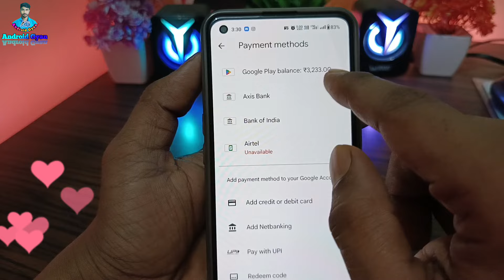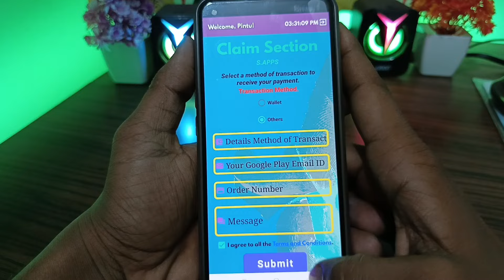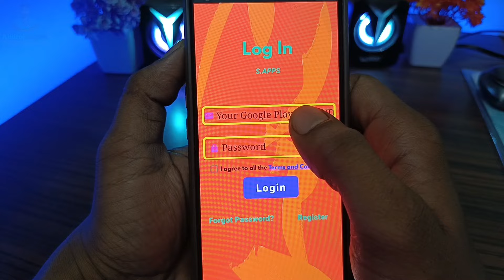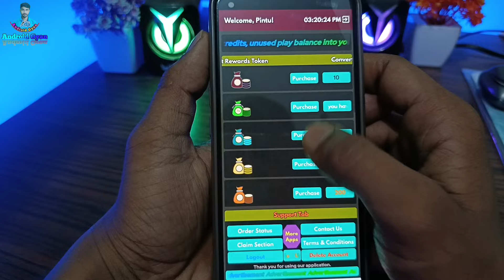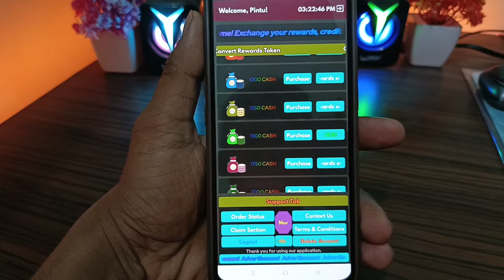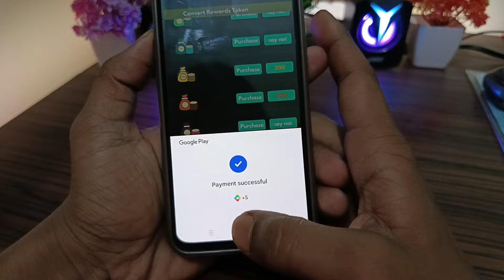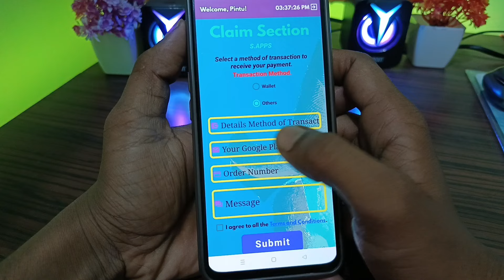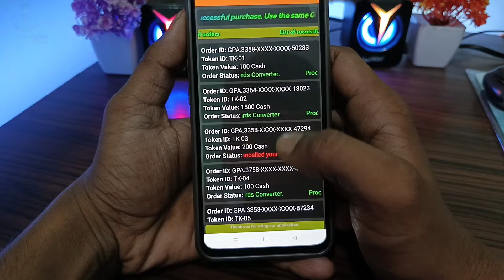Google play store balance transfer to paytm | how to transfer google play balance to paytm or bank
▬▬▬▬[ 𝗦𝗼𝗰𝗶𝗮𝗹 𝗠𝗲𝗱𝗶𝗮 ]▬▬▬▬▬▬

⏩ Hey 👋 guys today I will explain how to transfer your Google Play Store balance in any UPI application or bank account if you want to transfer your Google Play Store balance then watch full video and use this app for transferring your balance Thank You. 💝

Your Search:-
1)
Transfer Google Play Store money to Bank account | Google Play Balance transfer to Paytm or Bank

2)
google play balance transfer to bank | Google Play Store balance transfer to Paytm or Bank account

3)
Google Play balance transfer to bank account | Google Play balance transfer kaise kare Paytm me 2023

4)
Google play store balance transfer to paytm | how to transfer google play balance to paytm

5)
google play balance transfer to bank | Google Play Store balance transfer to Paytm | New tricks 2023

6)
Google Play Store Balance Transfer to Amazon Gift card

7)
Play store ka balance ko Amazon pay balance me transfer karne

8)
how to transfer Google Play Store Balance without any change

9)
free me play store ka balance ko transfer kaise kare